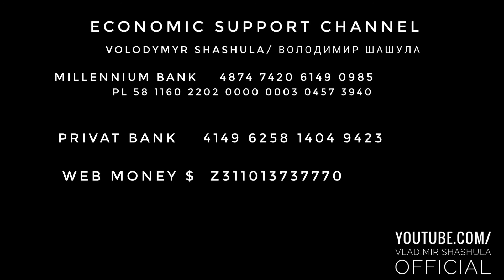PARIS. SEVEN DAYS